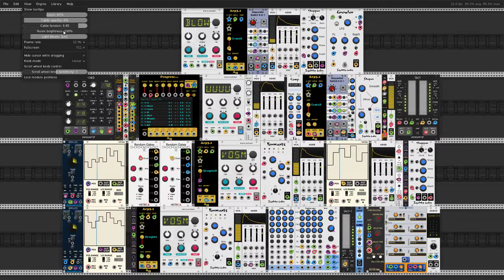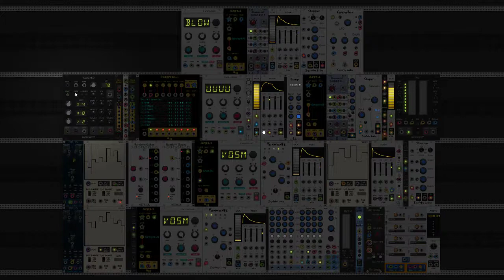Progress In V2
Another pleasant ambience in VCV Rack v2.

The Progress module plays through a series of chords which are sent to four arpeggiators, each of which is programmed to its own clock rate and arpeggiation formula sequence. All harmony, melody, and bass lines are generated with this combination of modules. Audio generators include four instances of the Braids macro oscillator and a single instance of a Basic VCO module. Considerable modulation and effects processing occurs with the individual modules, along with global treatment with reverb and a rotary speaker effect (aka a Leslie cabinet).

The patch is designed to create variety within a strictly controlled harmonic sequence. The music is trivial but easy to hear, nothing adventurous happening there. By far the greater interest in the patch is in its timbral work. I've employed sound-shaping tools - the Growler, Formants, and Shaper modules - to expand relatively simple timbres. Again, the modulators themselves are in for considerable alteration at their input points.

Recorded with OBS in Ubuntu 18.04. Studio D is a strictly Linux-based shop.

All in all, a nice little excursion through some fine sounds from VCV Rack v2.

The players:

Amalgamated Harmonics - Arp 3.1, Progress
Audible Instruments - Macro Oscillator (aka Braids)
Bogaudio - DGate, S&H
Dintree - V103 Rev/Del
ML_Modules - Sequential Switch 8 to 1
Ohmer Free - 1x8 Mult
PdArray - Array
Squinky Labs - Chopper, Growler, Comp, Basic VCO, Shaper, Formants, Form, ExFor
Stoermelder - uMap
Surge - Rotary

Such an excellent band ! Kudos to them all and to their designers. Ditto to Andrew Belt and all members of the VCV Rack development and user communities. Whole lotta shakin' goin' on ...

Dave Phillips
8 December 2021